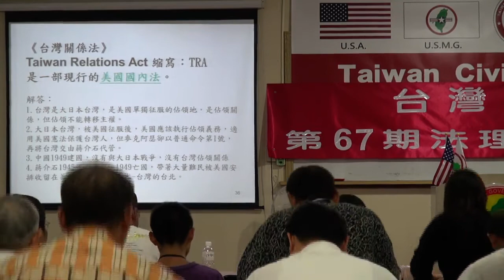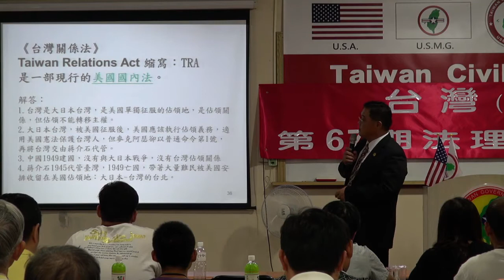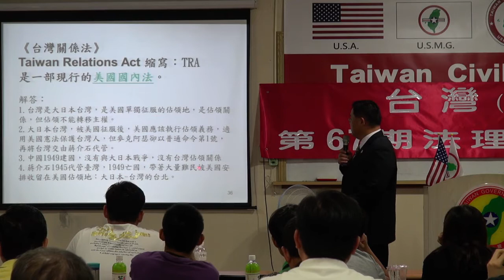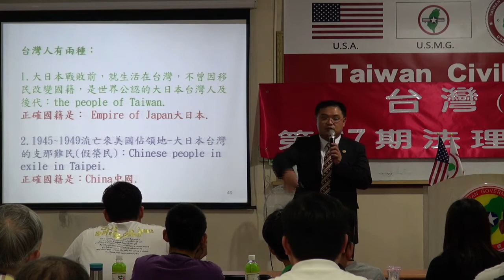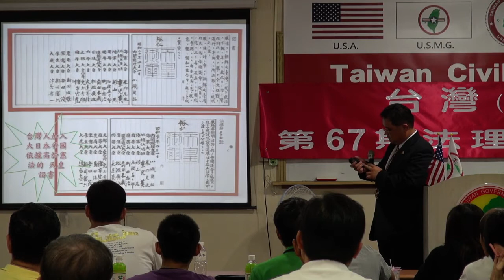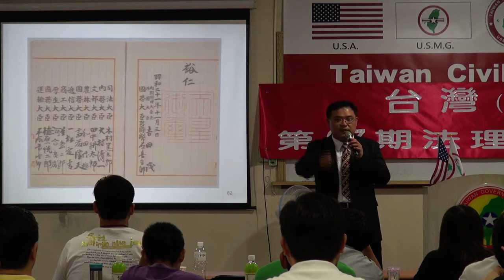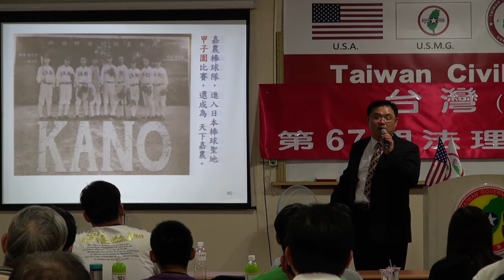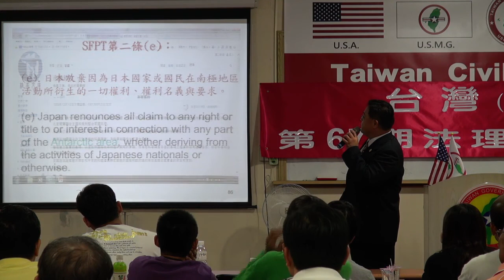131012-6b-台灣人到底是什麼人-林永承-台灣(民)政府第67期法理學院研習營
131012-6b-台灣人到底是什麼人-林永承-台灣(民)政府第67期法理學院研習營